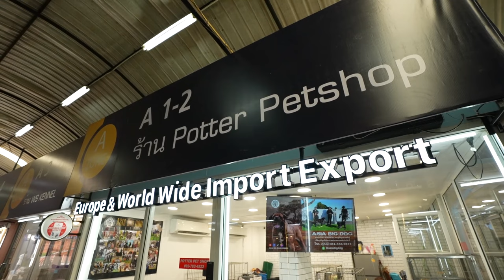German Shepherd Black หล่อดุดัน ไม่เกรงใจใคร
พวกเรา ASIA BIG DOG นำเข้าสุนัขทุกสายพันธุ์ด้วยประสบการณ์มากกว่า 30 ปี
 German Shepherd Black นำเข้าจากยุโรบ เป็นอีกหนึ่งพันธุ์ที่ลูกค้าเราเชื่อมั่นในฝีมือ
We, ASIA BIG DOG, import dogs of all breeds with more than 30 years of experience.
 German Shepherd Black imported from Europe It is another breed that our customers believe in craftsmanship.
** ฝากกด Subscribe กดกระดิ่งแจ้งเตือน กด like กด share เพื่อเป็นกำลังใจให้ช่องของเราด้วยนะครับ **